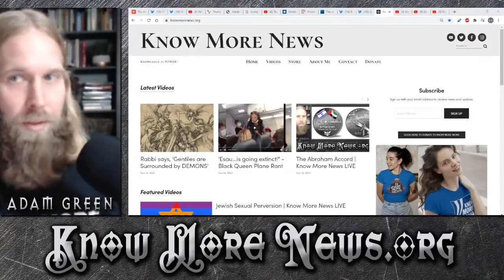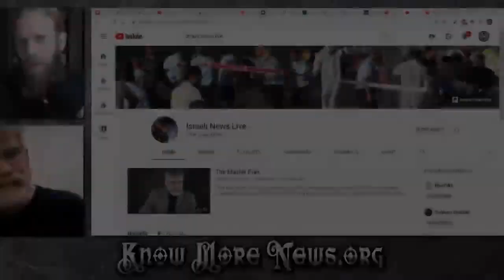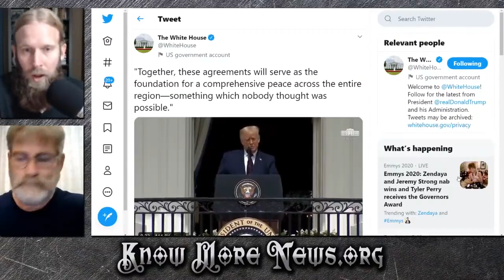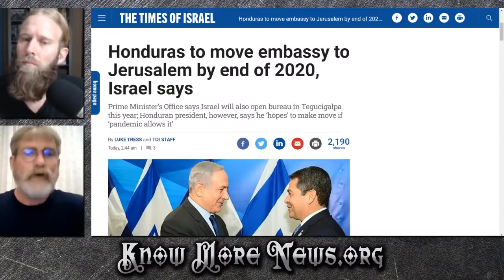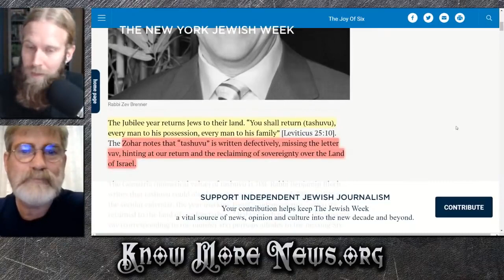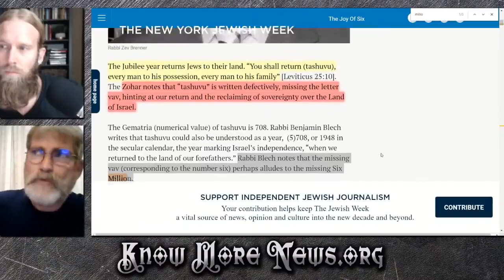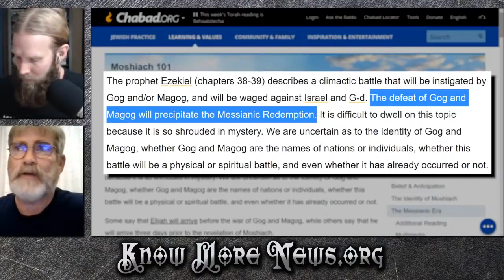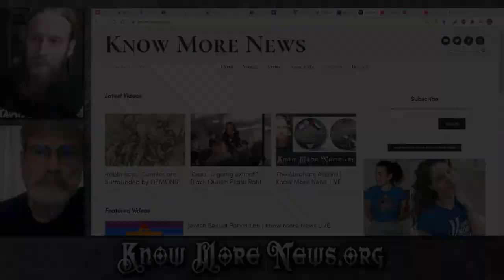The End Times Alliance with Israeli News Live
from Know More News